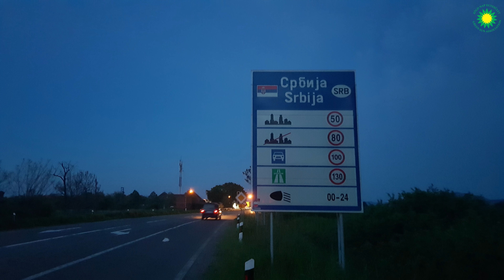Davit vlog 10 - How to go to Serbia by hitchhiking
-Készítette: Davit Mamulyan-